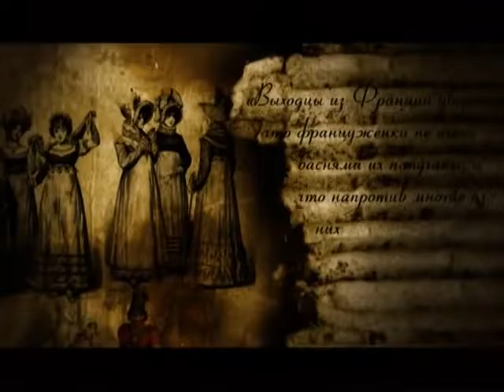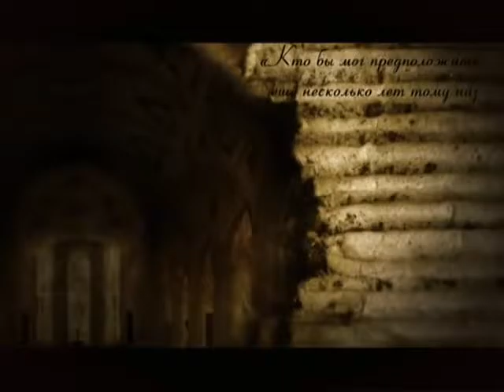История Башкирского войска 15 серия